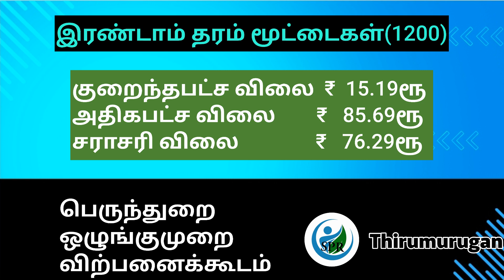இன்றைய பெருந்துறை தேங்காய் கொப்பரை விலை நிலவரம்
பெருந்துறை  ஒழுங்கு முறை விற்பனை கூடம் தேங்காய் & கொப்பரை விலை

தேங்காய் மார்க்கெட் , கொப்பரை உற்பத்தி , கொப்பரை கொள்முதல் ,
Copra committee , கொப்பரை கமிட்டி விலை , இன்றைய கொப்பரை கமிட்டி விலை